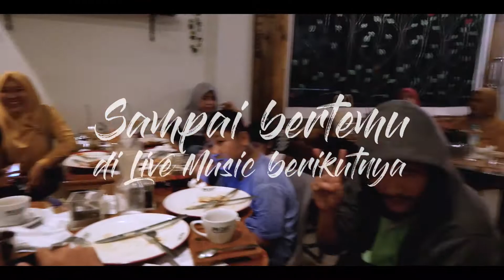LIVE MUSIC JPW CAFE & RESTO (KAMIS - MINGGU)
Yuk habiskan weekend di JPW CAFE & RESTO! Ngopi berkualitas sambil menikmati live music yang asyik!

LIVE MUSIC JPW CAFE & RESTO
Kamis - Minggu (20:00-24:00)

Alamat: Ruko Verbena D-16, Grand Depok City
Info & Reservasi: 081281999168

Jangan lupa ajak teman-teman dan keluarga ya!

Terima Kasih